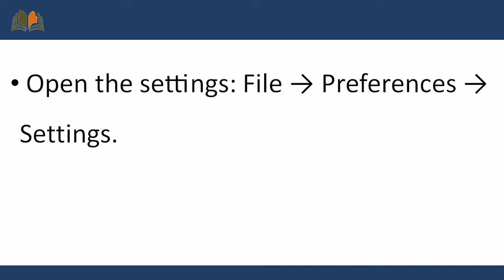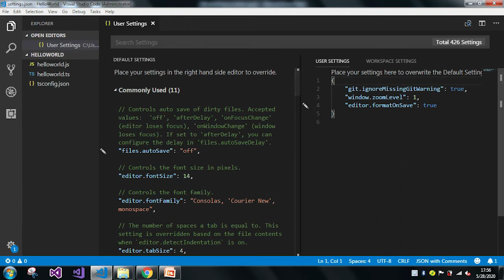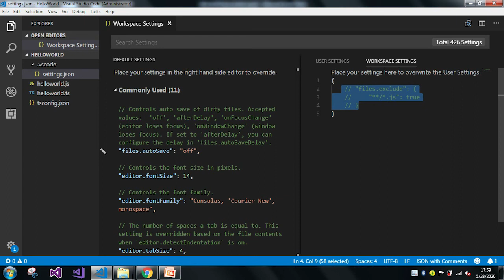Hide the JavaScript file from the Explorer in TypeScript #7 | TypeScript Course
Hello Friends,

Today our topic is on How to Hide the JavaScript file from the Explorer in TypeScript.

To hide the JavaScript file from the explorer in typescript by following this procedure,
First Open the settings: File - '›'  Preferences - '›' Settings and select Workspace settings in the right panel.
Add the following json,
"files.exclude": {
       "**/*.js": true
Click on Save and automatically it will hide the JavaScript file from the explorer.